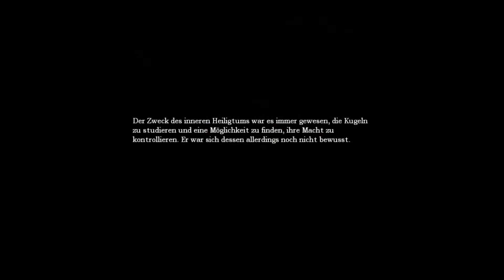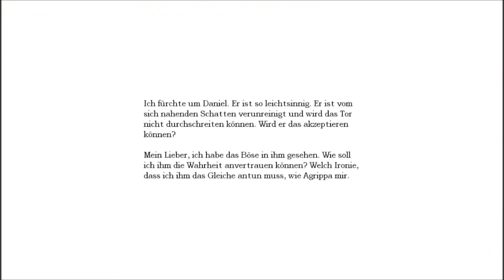LTWS: Let's Play Amnesia The Dark Descent #24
Wir betreten das Grauen und  stellen fest: Gut gedüngt hier.

Mit Razi